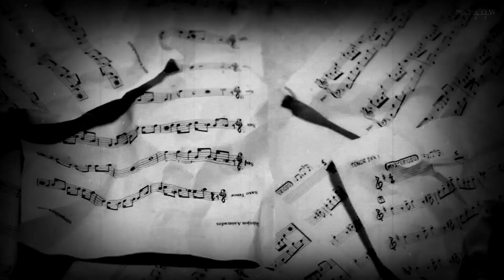【seungkwan】only human;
im with you. we're with you my precious